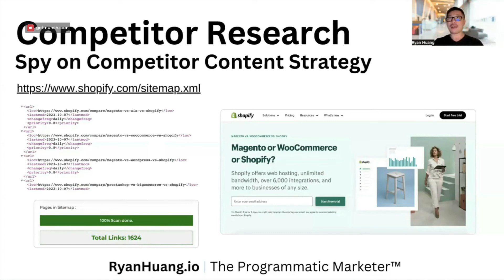Beating the 16K Pages | Digital Marketing Master Class on SEO Clips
SEO tip: Take the top 5-10 competitors in your space & figure out how many pages they have. Aim to beat the highest page count to gain a first mover's advantage. Shopify Sitemap CompeteToWin Digital Marketing Master Class on SEO - FULL VERSION (free)